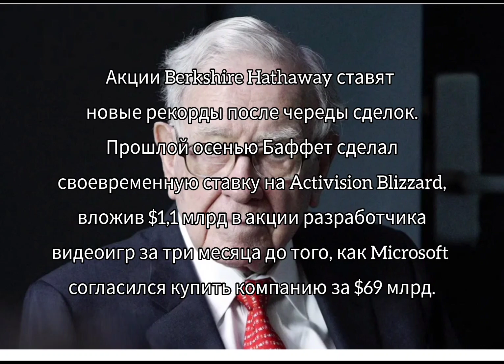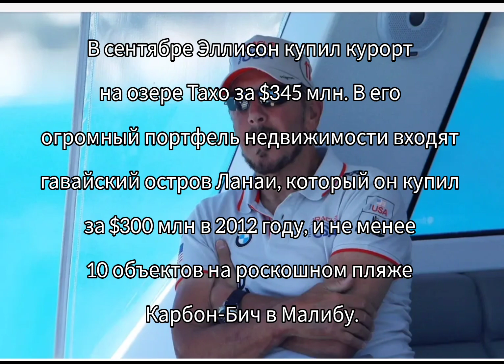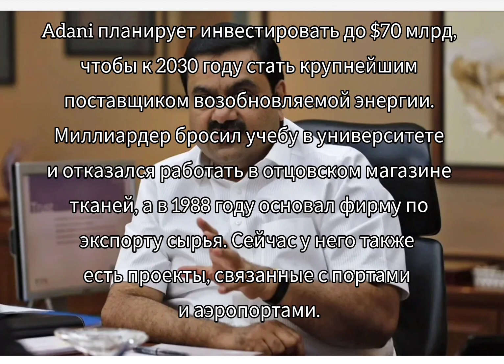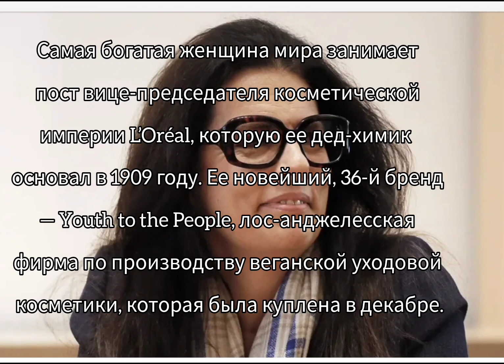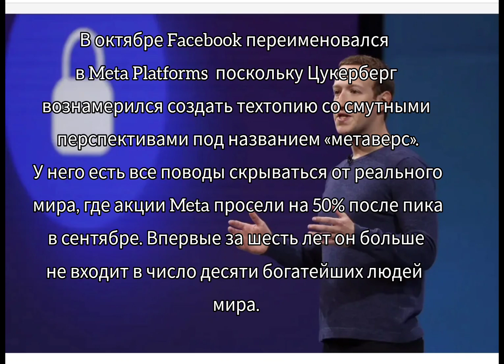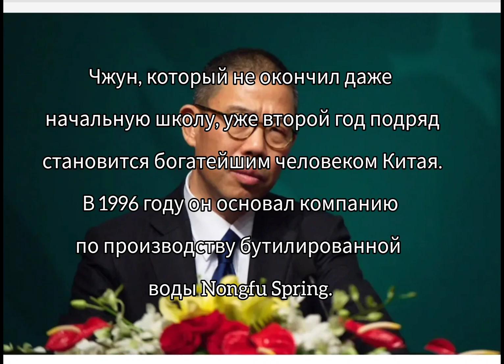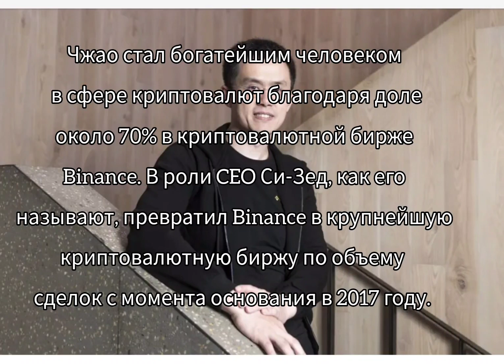САМЫЕ БОГАТЫЕ ЛЮДИ МИРА- 2022. Рейтинг Forbes